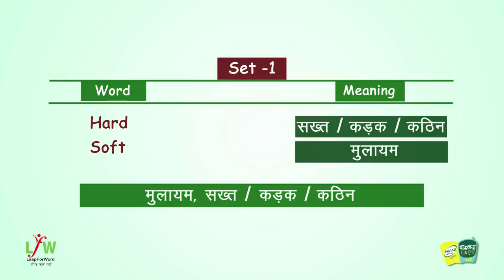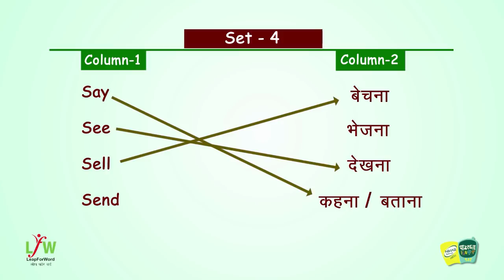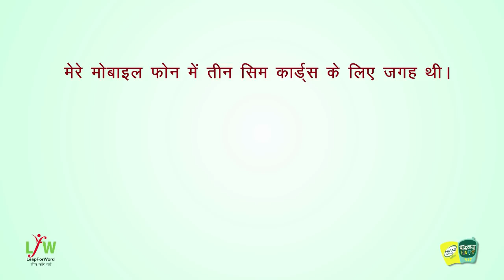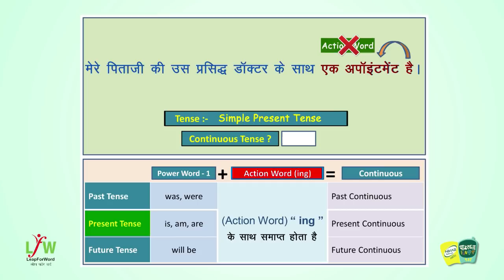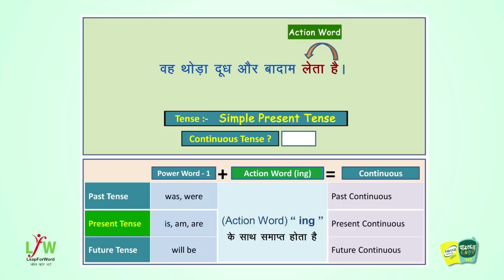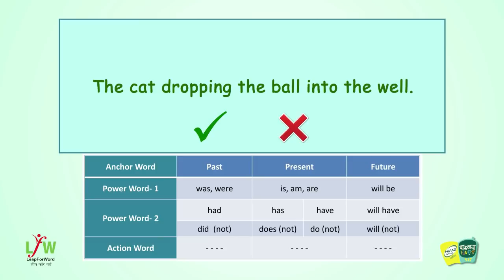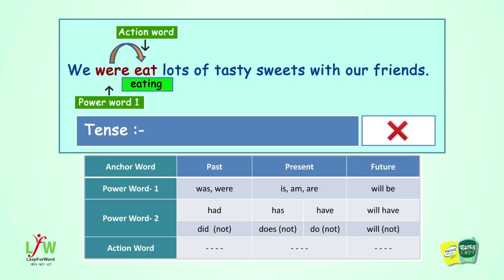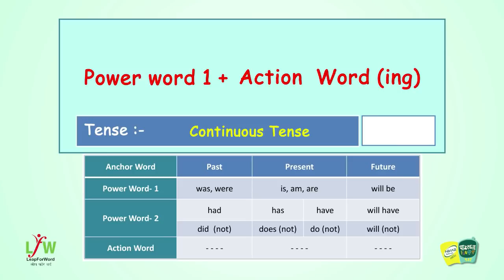24. कक्षा 9- अंग्रेजी | Class 9-English |Simple tense, Continuous tense